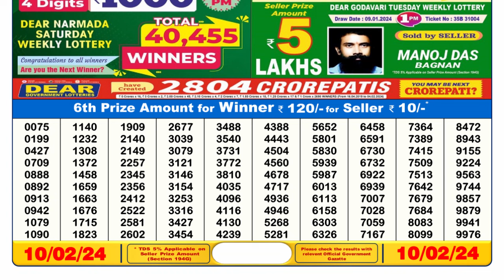Dear Lottery Sambad 6pm today 10.02.24 Nagaland State Lottery Result